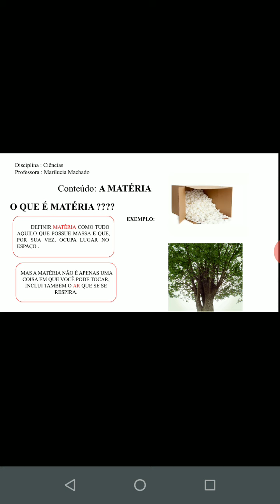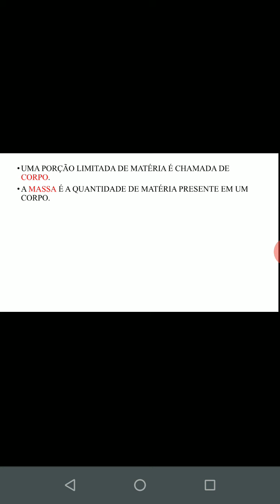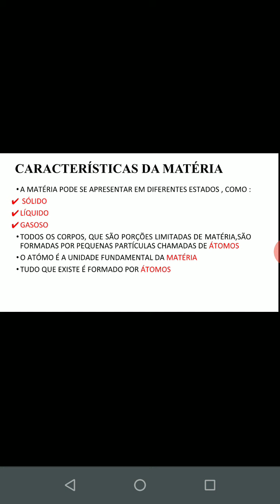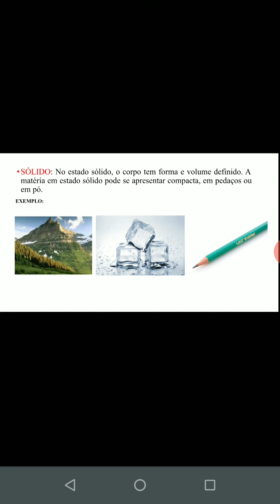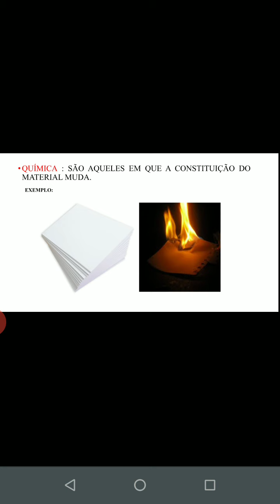Aula de Ciências 5° ano conteúdo: Matéria